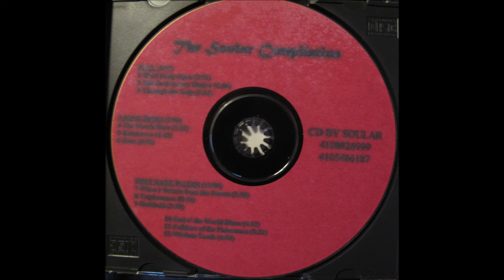Through the Soup (A Prime Ordeal) - FUEL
From The Soular Compilation.